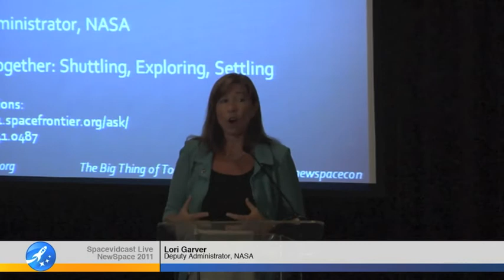Lori Garver NewSpace 2011 Introduction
Lori Garver explains NASA's current policies and introduces the NewSpace 2011 Agenda